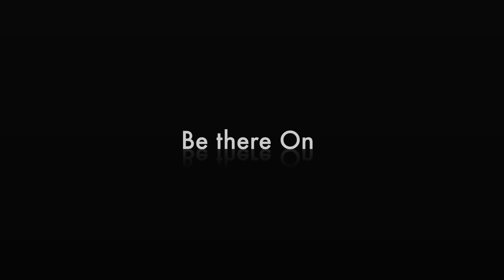IEEE Kochi Hub Meet 2017